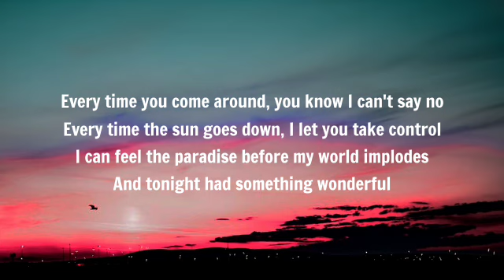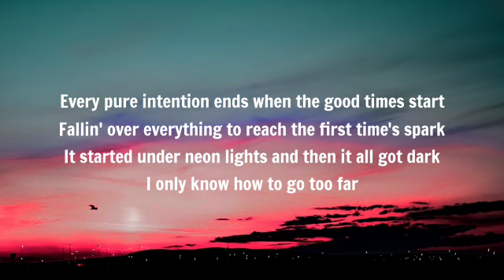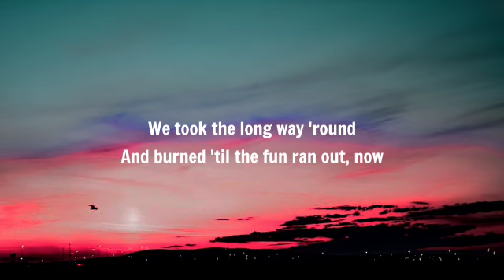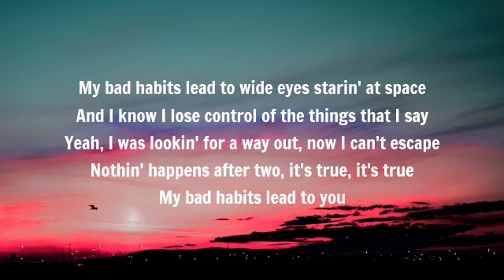Ed Sheeran - Bad Habits (Lyrics)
[Intro]
(One, two, three, four)
Ooh, ooh

[Post-Chorus]
Ooh-ooh, ooh-ooh
My bad habits lead to you
Ooh-ooh, ooh-ooh
My bad habits lеad to you
[Verse 2]

[Post-Chorus]
Ooh-ooh, ooh-ooh
Ooh-ooh, ooh-ooh

[Post-Chorus]
Ooh-ooh, ooh-ooh